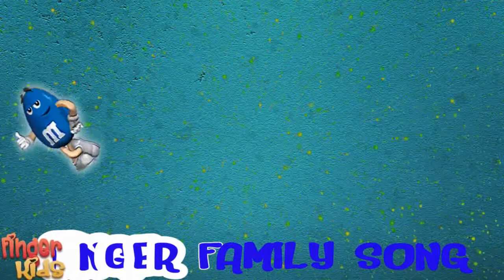Learn Colors with BALLOONS and COLOR FACE Video for Kids Funny Baby